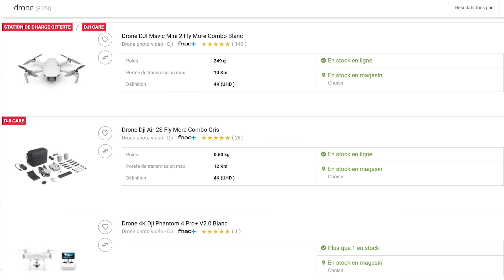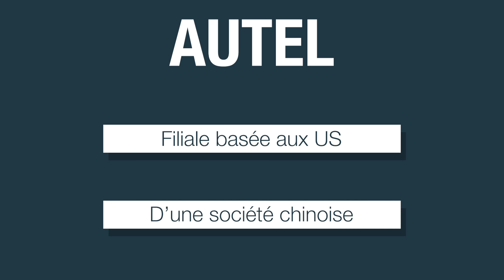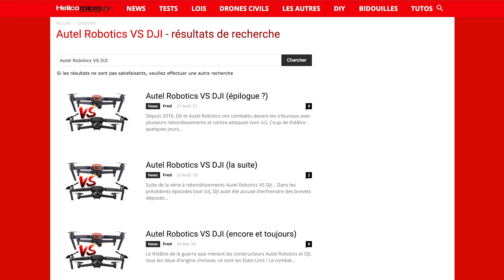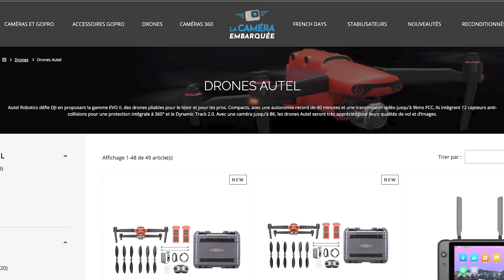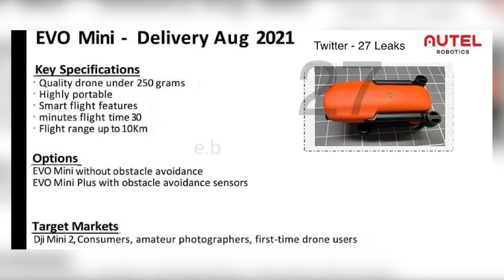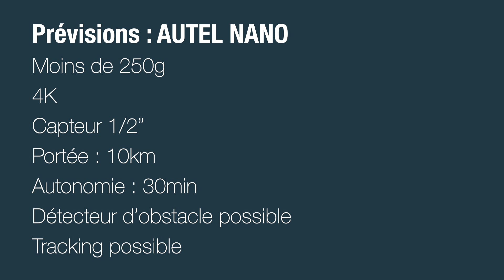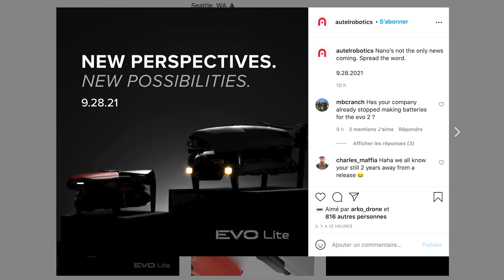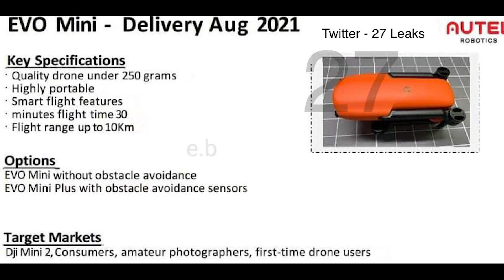De NOUVEAUX drones pour détrôner DJI 💥 AUTEL va débarquer en FORCE !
Ça y est ! On va enfin avoir un gros concurrent à DJI après des années de règne sans partage ! Après le Evo 2, Autel va dévoiler toute une gamme complète de drone, Autel Nano, Autel Evo Lite, pour concurrencer les DJI Mini 2, Air 2s et compagnie !

Retrouvez ici le Evo 2 :

00:00 Autel arrive
01:47 Histoire de la marque
03:55 Le concurrent idéal
05:30 Autel Nano
08:15 Autel Evo Lite
10:00 Autel Evo 3
11:00 Les incertitudes